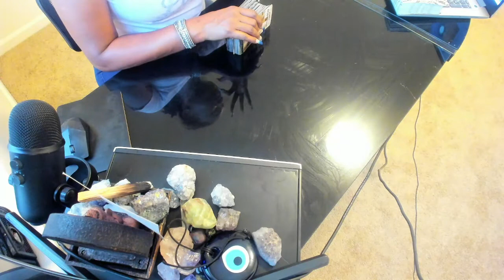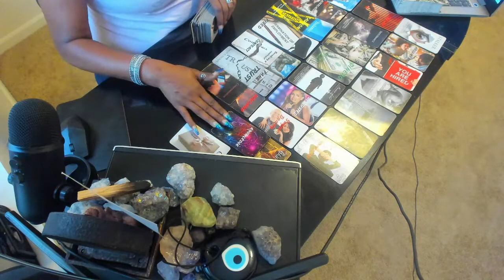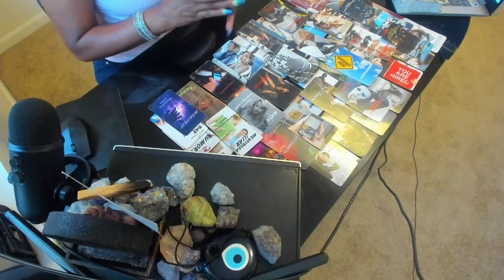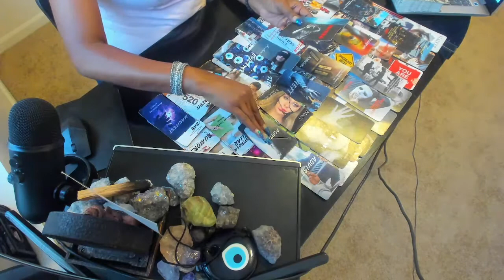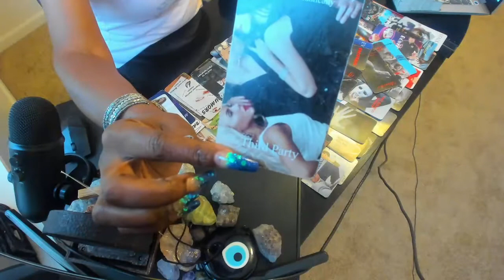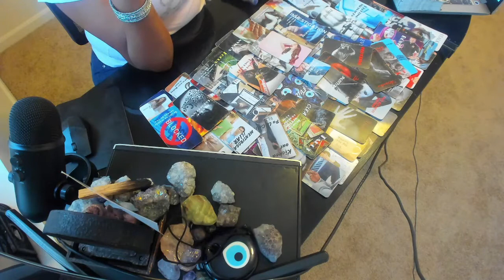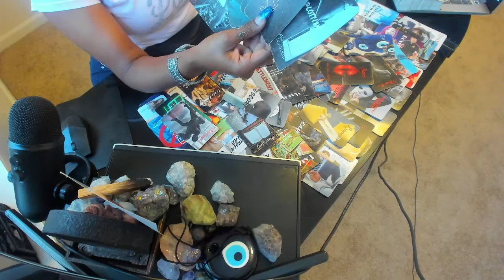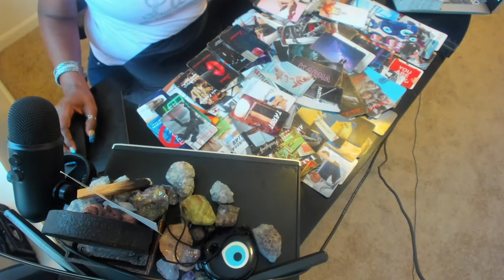SINGLE'S SPIRIT HAS WARNING'S ~READING'S BEING DONE ~ MAJOR SET UP IN MOTION~LIES/MANIPULATIONS!!!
I, truly appreciate each and every last one of you.

Energy is fluid loves. Stay in your own discernment. TRUST your gut instinct.

LOVE READING 1 QUESTIONS 15 MIN $22.22
LOVE READING 2 QUESTIOS 30 MIN $33.33

GENERAL READING 15 MIN. $55.55
GENERAL REDINGS 30 MIN $66.66

~SG777